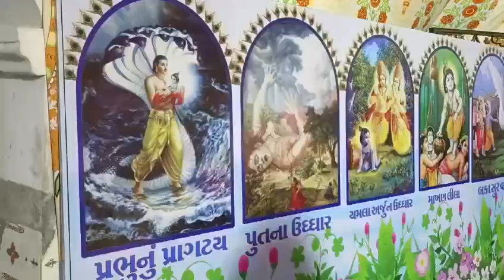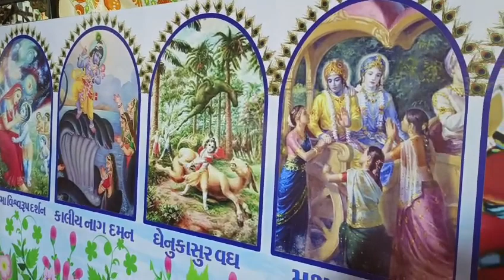Dro gam Bagvan Sri Krishna no Ankot utsav 2023